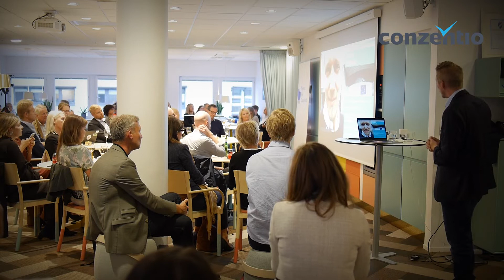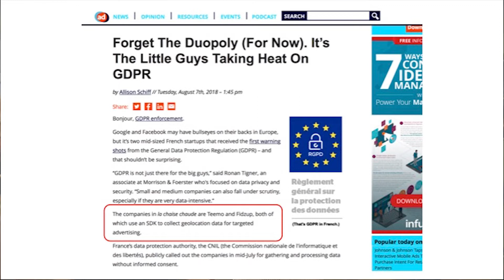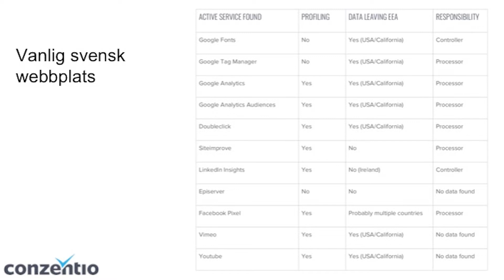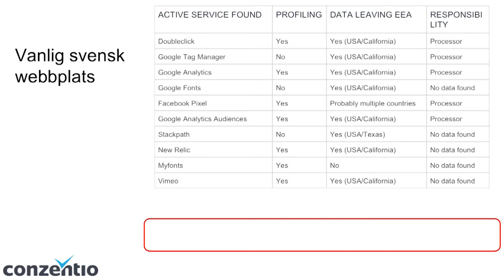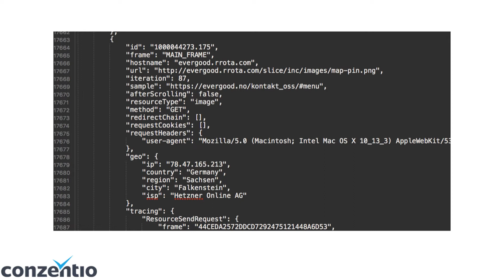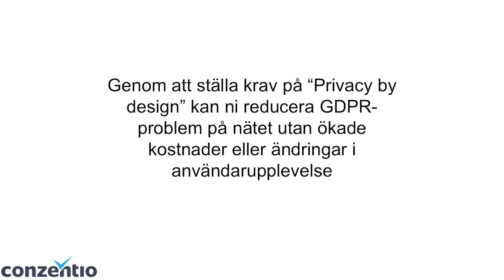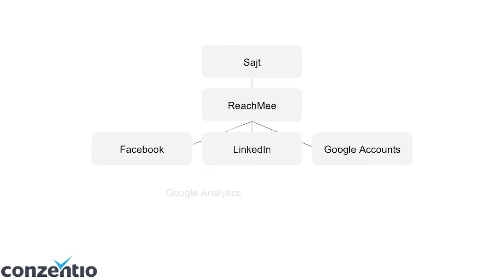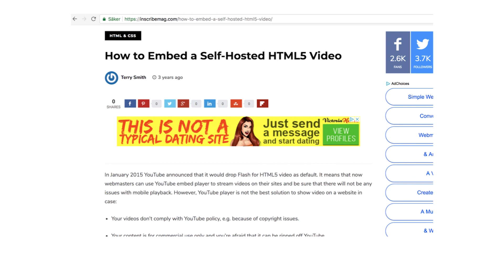Seminarium: Insamling av personuppgifter på nätet - Stockholm 20 september 2018